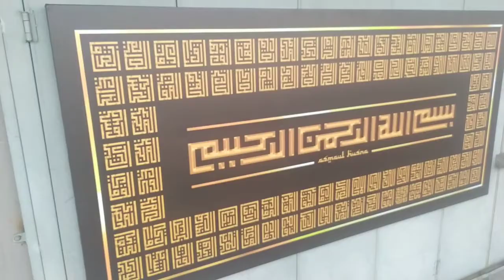hiasan dekorasi frame kaligrafi asmaulhusna gold 5x3ft